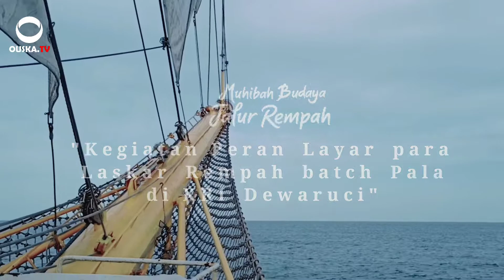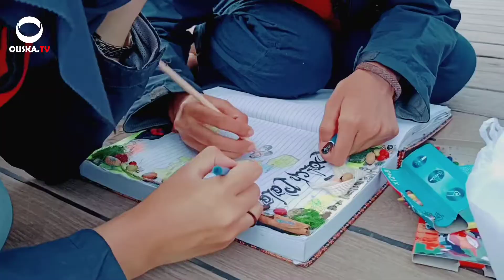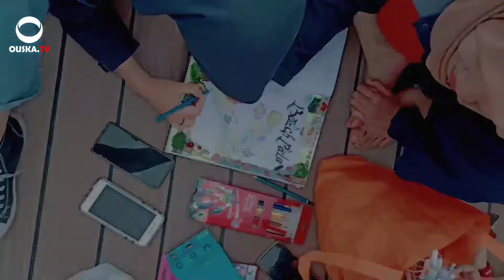Muhibah Budaya Jalur Rempah | Kegiatan Mengembangkan Layar KRI Dewaruci para Laskar rempah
Muhibah Budaya Jalur rempah tahun 2022

"Peran Layar"

Video ini merupakan rangkaian dari dokumenter yang dibuat oleh Oktal Uska Putra Laskar rempah Prov. Jambi.